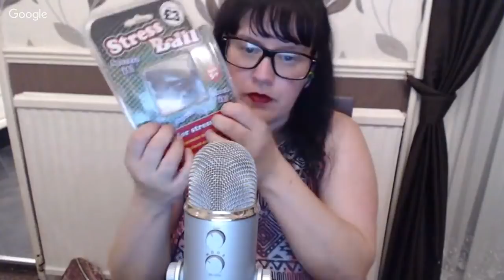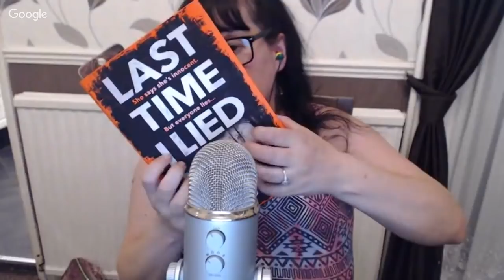Super Squishy Spectacular ! Tingly Squishy Sensory Toys for Relaxation LIVESTREAM